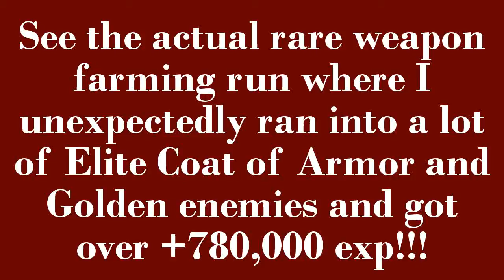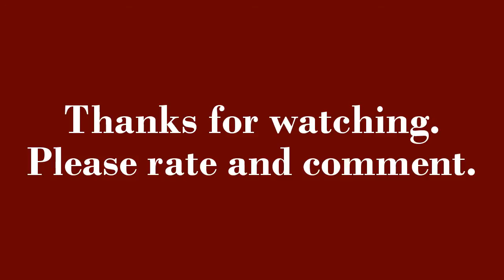Resident Evil Revelations 2 Raid Mode Rare GLITCH got over +780,000 exp for ELITE ENEMIES single run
See the actual rare weapon farming run where I unexpectedly ran into a lot of Elite Coat of Armor and Golden enemies and got over +780,000 exp!!! My magnum had a maxed out Lv. 10 Soul Eater part so I got 200% more exp for every enemy killed which explains how I got such a crazy number of exp especially when used on the Elite Coat of Armor enemies which were the silver colored zombies in this video. Coat of Armor enemies drop tons more exp than regular enemies but are a rare occurrence to even to encounter one in a single level which makes me think this was some sort of GLITCH since there were over 10 in this one run. I've only encounter this type of GLITCH on one other occasion but not of this magnitude and I didn't have a good Soul Eater part to get the maximum exp I wanted. Without the maxed out Soul Eater part this high exp number wouldn't have been possible.